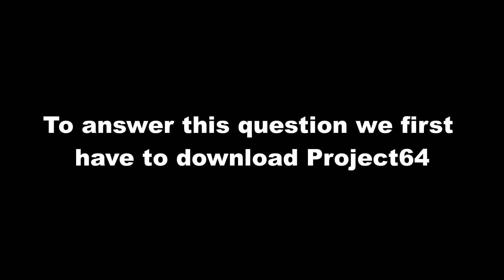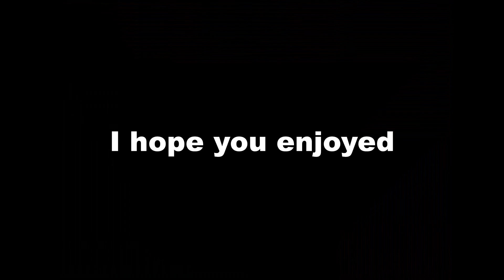What if you could fly in Conker's bad fur day?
What if you could fly in Conker's bad fur day? This question will we answer in this video.